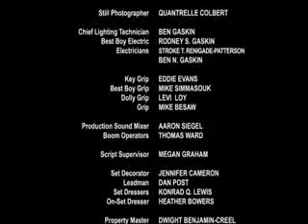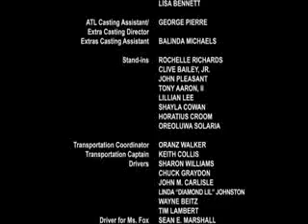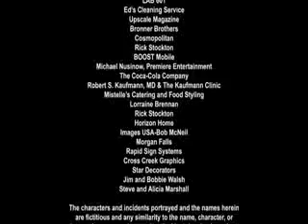3 can play that game- Final part 10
The end*** more movies to come just stop by and ask and ill get it